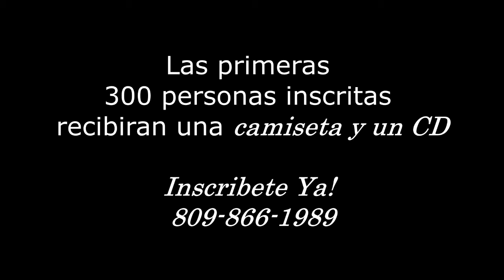Cristo Urbano - promo Campamento 2015